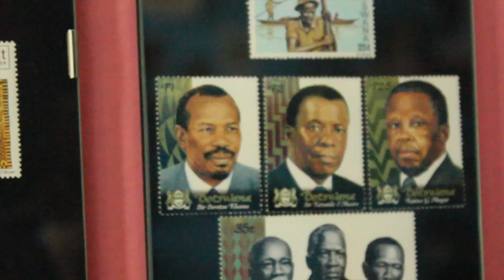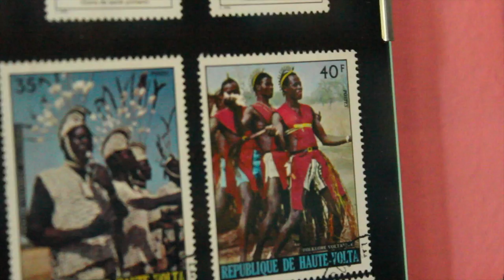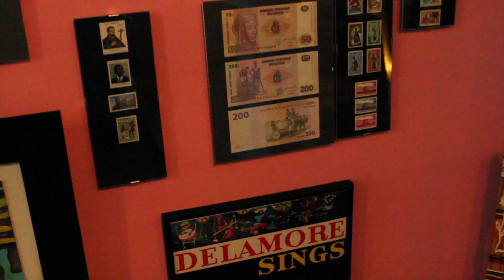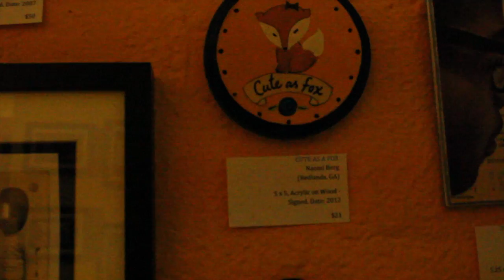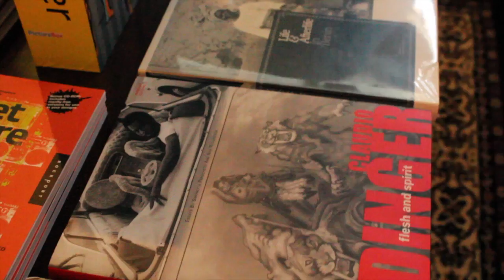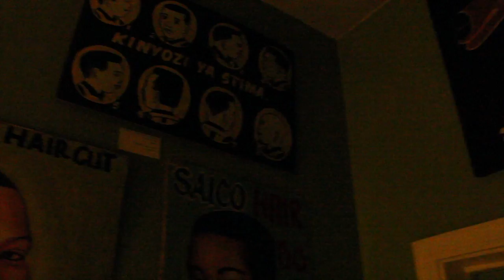Keeper Of The Flame: Terence Jackson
This video is about The Keeper Of The Flame speech by USpace Gallery owner, Terence Jackson.